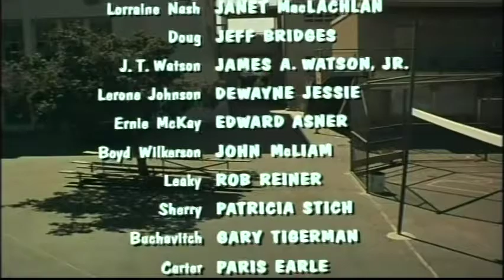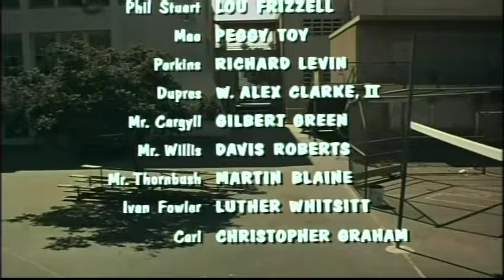HALLS OF ANGER (1970) 7 of 7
White students are bussed into an all black school in this powerful drama. Quincy Davis (Calvin Lockhart) is the dedicated black English teacher who leaves an all white school to teach in the inner city. Lloyd Wilkerson (John McLiam) is the disciplinary principal who manages the institution like a prison. He tells Quincy point blank that his main job is to keep the peace in a potentially explosive situation. Sherry (Patricia Stich) is stripped in the locker room while Douglas (Jeff Bridges) is repeatedly beaten up but refuses to give up or give in to the mob. The white minorities are constantly harassed by the mob lead by the militant J.T. Watson (James A. Watson Jr.). Lerone (Dewayne Jesse) is helped with his reading by Lloyd, and improves his skills by reading Lady Chatterly's Lover. The after-school reading program soon becomes popular to the students, who find new appreciation for literary pursuits. Watch for an early appearance from Rob Reiner, later to achieve sitcom stardom as Meathead on All in the Family and become one of Hollywood's best directors.